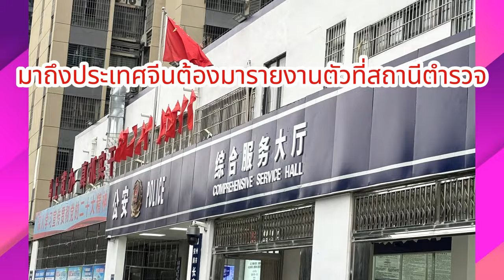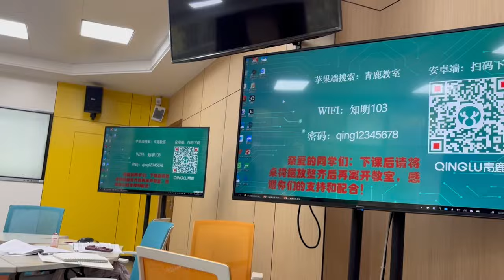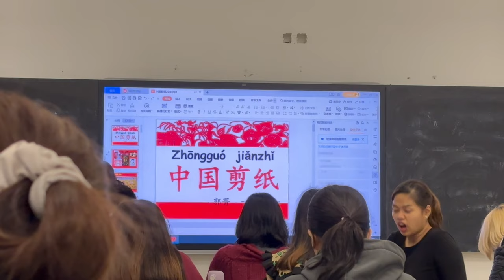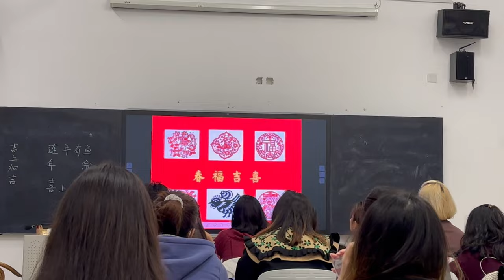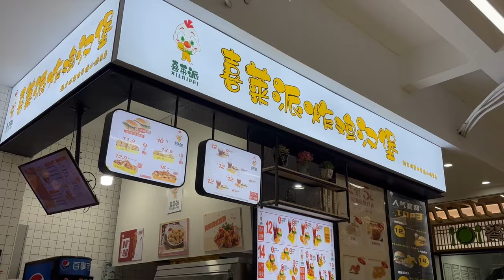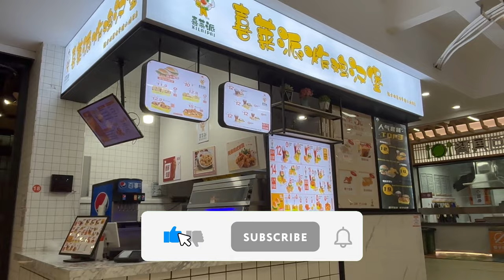เรียนปริญญาตรีวันแรกที่จีน🇨🇳 Fujian Normal University fujian fuzhou | PreyaRL | พี่ใบเตย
Fujian Normal University 福建师范大学
ฝากเพื่อนๆกดติดตามเพื่อเป็นกำลังใจและรอรับชมคลิปใหม่ของเราด้วยนะคะ 💖